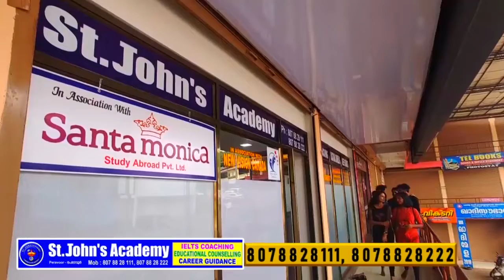കനത്ത മഴയിൽ വീട് പൂർണമായും തകർന്നു, ഉപകരണങ്ങളും നശിച്ചു